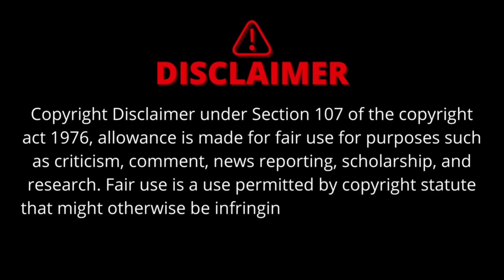কর্ণ পিশাচিনী সাধনা ll Karna pishachini The Witch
কর্ণ পিশাচিনী || রূদ্রযামল তন্ত্র মতে কর্ণপিশাচী হলেন চৌষট্টি যোগিনীর এক যোগিনী। স্বাক্ষাৎ, শক্তির এক রূপ। আবার ভুতডামোর মতে উনি একজন মহাশক্তিধর যক্ষিনী। কর্ণ পিশাচীনি হলেন পিশাচদের এক বিশেষ ভাগ। বৌদ্ধ তন্ত্রেও তাঁর উল্লেখ আছে। কর্ন পিশাচিনী এক রকম ঋণাত্মক শক্তি হিসেবে পরিচিত। এর সংস্পর্শে আসা মানে ধ্বংসকে আহ্বান করা।সাধনায় সিদ্ধিলাভ করলে এই কর্ন পিশাচিনী যে কোন মানুষের ভুত ও ভবিষ্যৎ ফিসফিস করে সাধকের কানে বলে দেন। সাধক অতি সহজেই যে কোন মানুষের ভূত ভবিষ্যত সব জেনে যায়। .

amader Facebook, instagram, Twitter, a follow korte paren

I ANNOUNCE THAT PHOTOS AND VIDEO CLIPS USED IN THIS VIDEO TAKEN FROM INTERNET.THE INFORMATION OF THIS VIDEO ARE TAKEN FROM GOOGLE,WIKIPEDIYA.